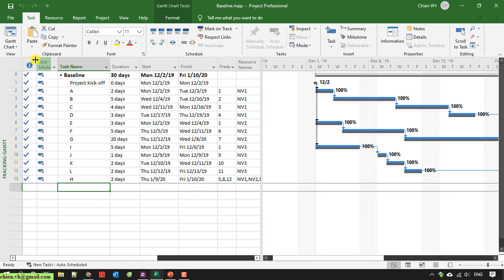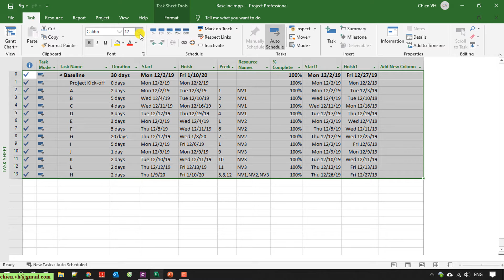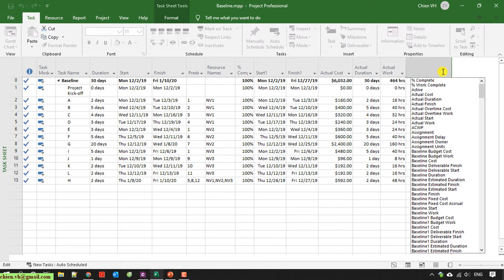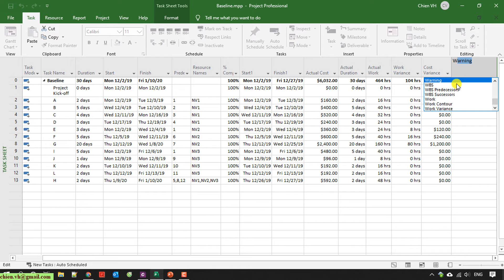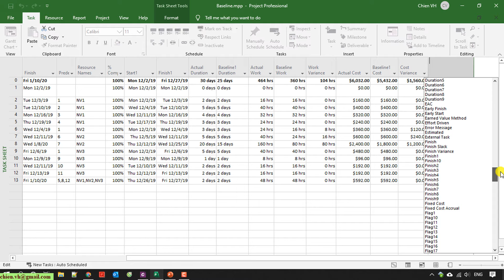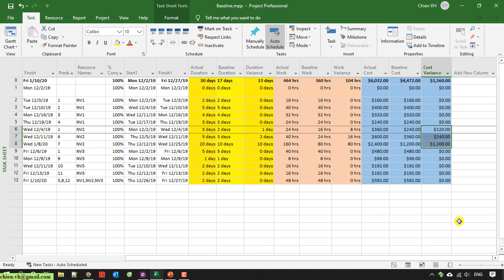MS Project Professional: #20 So sánh các chỉ sổ hiện tại với kế hoạch (Plan vs Actual)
Khóa học Microsoft Project miễn phí và chi tiết nhất Youtube.
Lập kế hoạch dự án miễn phí và chi tiết nhất với Microsoft Project 2019.
Khóa học miễn phí Microsoft Project Professional từ cơ bản đến nâng cao.
So sánh chỉ số baseline với thực tế (Plan vs Actual) trong MS Project.
Làm việc với baseline để kiểm soát tiến độ dự án trong MS Project.
Xem xét (View) kế hoạch dự án ở các dạng hiển thị khác nhau.
Làm việc & xác định đường Găng (Critical Path) trong MS Project.
Các cách xác định đường Găng trong dự án.
Thiết lập công việc định kỳ cho dự án trong MS Project.
Quản lý thời gian thực hiện công việc với Effort Driven MS Project.
Làm việc với Filter-Group-Highlight trong MS Project.
Phân công tài nguyên (Assign resource) cho từng công việc trong MS Project.
Thay đổi lịch biểu cho nguồn lực (Resources) trong MS Project.
Tạo nguồn lực & xác định nguồn lực dự án trong MS Project.
Điều chỉnh thời gian làm việc cho từng công việc cụ thể trong MS Project (Change Working Time).
Cập nhật lại kế hoạch dự án khi có gián đoạn (Split Task).
Các loại ràng buộc (Constraint Type) trong MS Project.
Làm việc với Lead & Lag Time trong MS Project.
Lập danh sách các công việc của dự án trong MS Project.
Bỏ ngày lễ tết ra khỏi kế hoạch dự án trong MS Project.
Xác định thông tin & thiết lập lịch biểu cho dự án trong MS Project.
Thiết lập cơ bản ban đầu trong MS Project 2016/2019.
Hướng dẫn cấu hình ban đầu trong Microsoft Project Pro.
Giới thiệu tổng quan về MS Project 2016/2019.
Hướng dẫn sử dụng Microsoft Project để quản lý dự án.
Hướng dẫn lập kế hoạch quản lý dự án sử dụng Microsoft Project.
Hướng dẫn quản lý dự án sử dụng Microsoft Project 2016.
Hướng dẫn sử dụng phần mềm Microsoft Project.
Cộng đồng sử dụng Microsoft Project Việt Nam.
Hướng dẫn In Ấn Microsoft Project 2016?
Thay đổi thời gian làm việc mặc định 8h trong MS Project.
Đổi thời gian làm việc từ 8h sang các giờ khác trong Microsoft Project 2013/2016/2019.
Làm Việc với Leads & Lags trong Microsoft Project 2013/2016/2019.
PMP Leads and Lags.
Loại bỏ ngày lễ tết ra khỏi kế hoạch dự án Microsoft Project 2013/2016/2019.
Timeline trong Microsoft Project 2013/2016/2019.
Làm việc với Timeline trong Microsoft Project 2013/2016/2019.
Cách tạo Timeline trong Microsoft Project 2013/2016/2019.
Sử dụng mã trong cấu trúc phân rã công việc (WBS code) Microsoft Project 2013/2016/2019.
Lập kế hoạch đầu tiên sử dụng Microsoft Project 2013/2016/2019.
Giới thiệu tổng quan & cấu hình các bước cơ bản trước khi bắt đầu dự án.
Tổng Quan & Cấu Hình Cơ Bản Ban Đầu Microsoft Project 2013/2016/2019.